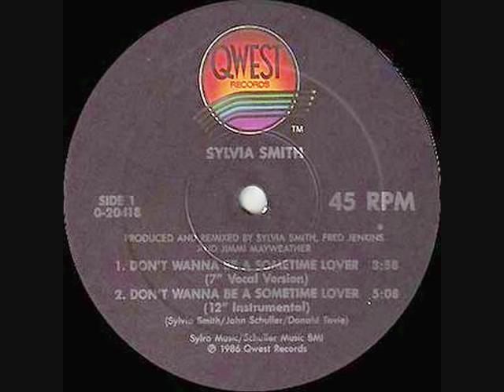Sylvia Smith Dont wanna be a sometime lover (instrumental)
Label:Qwest Records
Catalog#:0-20418
Format:Vinyl, 12", Maxi-Single, 45 RPM
Country:US
Released:1986
Genre:Funk / Soul
Style:Disco